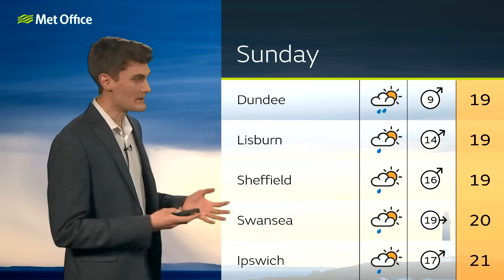28/07/23 – Sunny spells and scattered showers – Afternoon Weather Forecast UK – Met Office Weather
Cloud breaking to allow for some brighter spells, although scattered showers also possible – This is the Met Office UK Weather forecast for the afternoon of 28/07/23. Bringing you today’s weather forecast is Jonathan Vautrey.